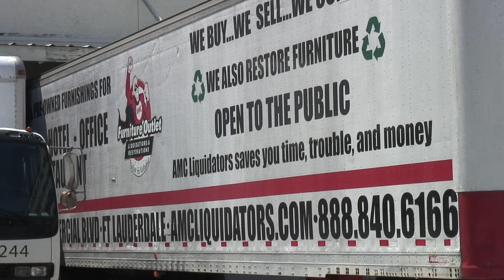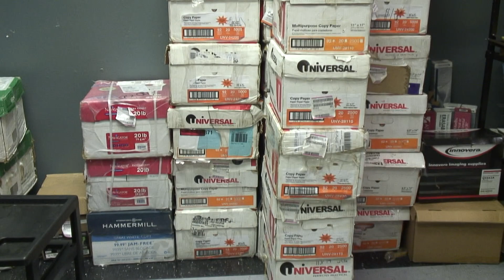AMC Liquidators - First Stop for Office Furniture in Fort Lauderdale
AMC Liquidators and Furniture Outlet is a proven leader in the hotel furniture and office furniture liquidation business, and you can trust that we will find the most efficient and profitable way to conduct your hotel liquidations and office liquidations. We also provide restoration services, rentals and auctions.

to view our furniture liquidation sales!